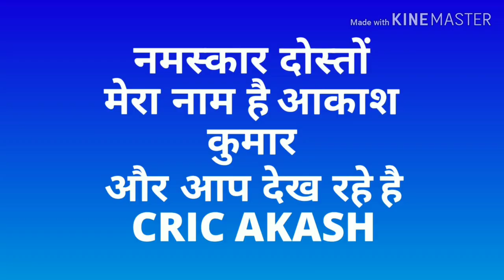world cup 2020 winner prediction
नमस्कार दोस्तों ,
World.cup 2019 ke bare me kai experts predictions kar rhe hai aur apni ray de rhe hai aisa hi kuch is video me aapko dekhni ko milega.
 Thanks

1. ICC world cup 2019
2. Cricket world cup venue
3. World cup 2019 indian players list